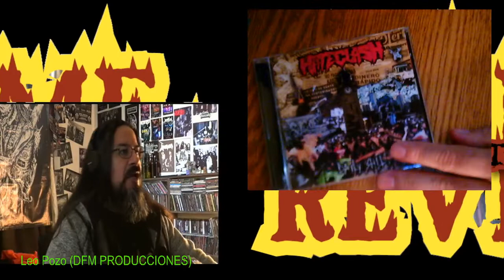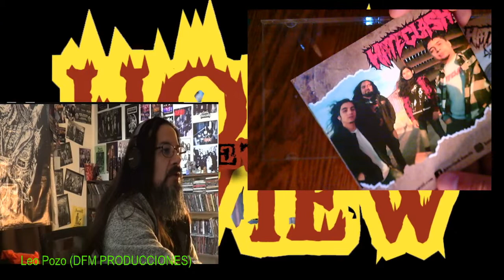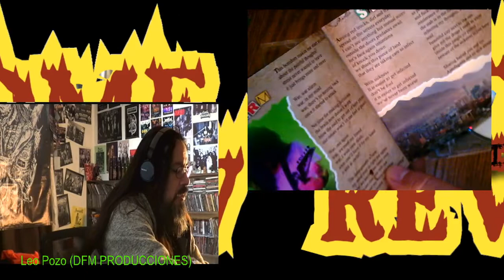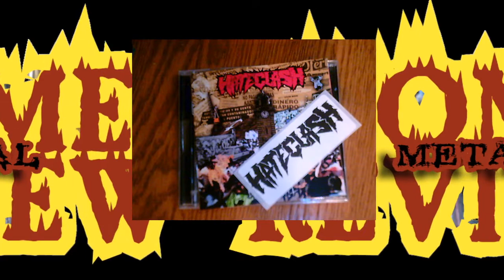HOMEMETALREVIEW - HATECLASH LP "DAILY SHIT"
🔴 DFM Producciones presenta
▶️ Sigo agrandando mi colección de metal nacional, ahora les mostrare para los que no conocen la banda de Antofagasta Hateclash
  y su LP 2019 cd "Daily Shit"  que nos entrega un thrash potente de Chile, ademas les comento que el sello Infernal South Productions sacara unas versiones en cassette para que también las adquieran.
 ▶️Contacto Sello : Infernal South Productions
 ▶️Contacto HATECLASH:  Hateclash Banda